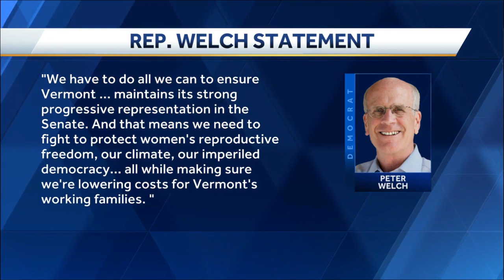NBC5 In Depth: A discussion with U.S. Senate GOP candidate Gerald Malloy